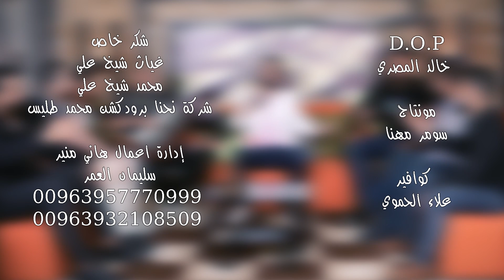Hany Mouner - Tehjor W Tensani [Official Video] (2023) / هاني منير - تهجر وتنساني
Composed & Arranged By: Sobhi Mohammad
Directed By: Soumer Mhanna